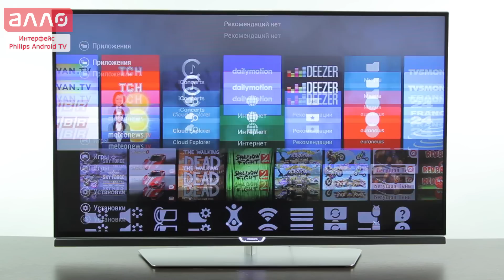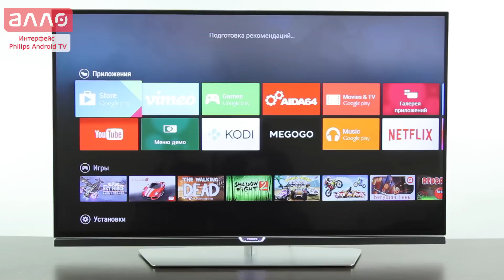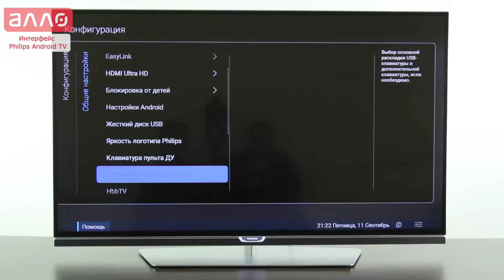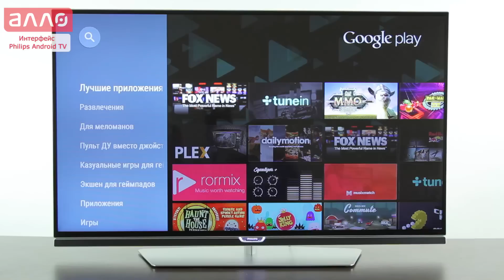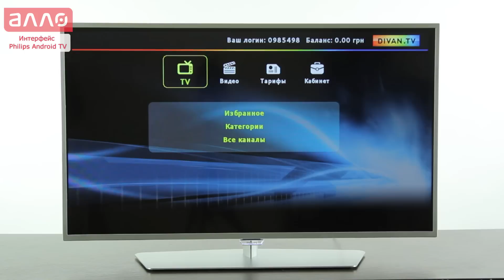Интерфейс Philips Android TV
Купить телевизор Philips Вы можете, оформив заказ у нас на сайте